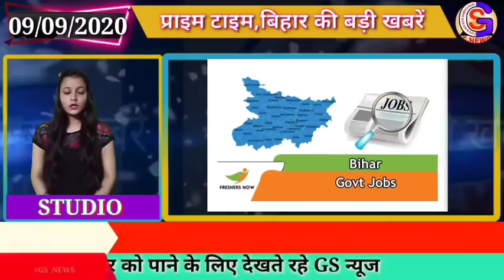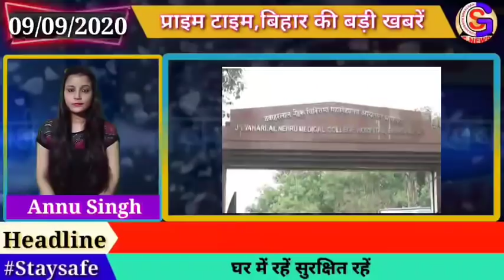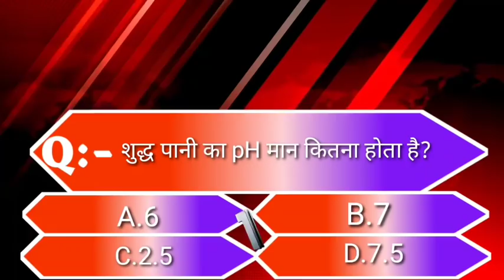बिहार की बड़ी खबरें एक साथ (09/09/2020)//GS NEWS